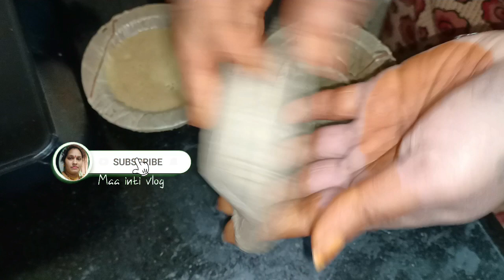బొప్పాయి ముల్తానీ మిట్టి సబ్బు ఇంట్లో తయారు చేయబడింది.homemade .....papaya multani Soap